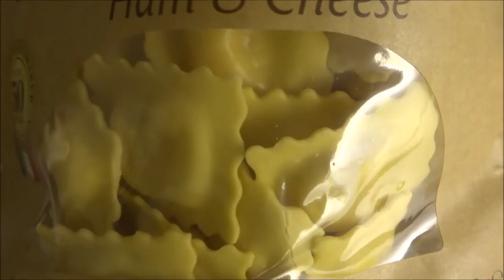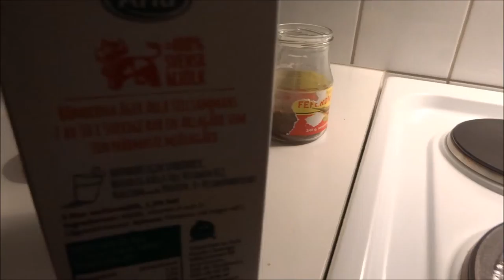ravioli mjölk kaffe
myskväll ravioli mjölk och kaffe